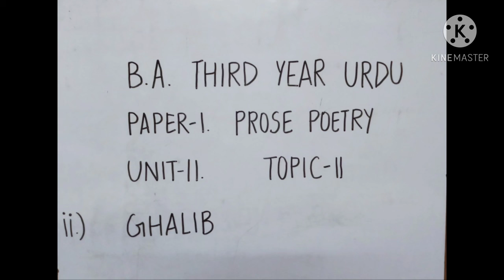Dr. Tahira Bano (Urdu Literature)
Urdu Literature : B. A. Third Year, Paper 1 Unit-2  : Lecture 17

By Dr. Tahira Bano
Associate Professor
Department of Urdu
Meera Girls College